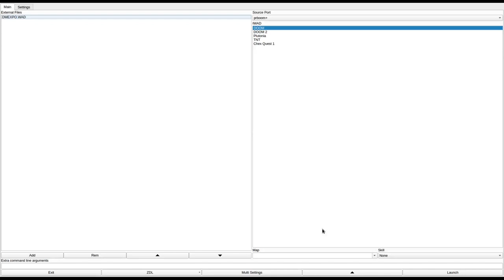DOOM 1 - DMEXPO.WAD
added to the "Hall of Shame" for lying in the description about the level looking nice.
called "DMEXPO.WAD" in the /idgames FTP.
created by an unknown author on July 13th, 1994.
from the .txt file included with the WAD:
"Try to survive in a nice looking location."